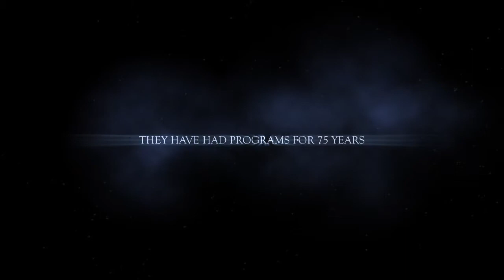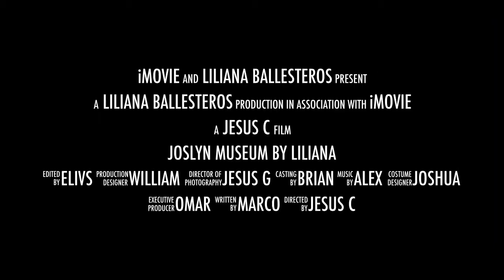Joslyn Museum by Liliana Rm 211 1516